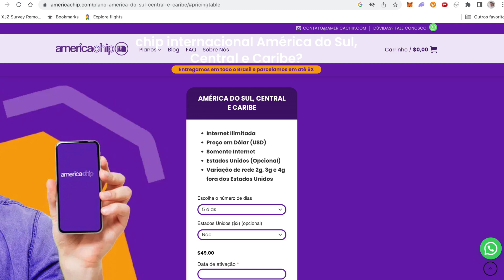COMO É A SEGURANÇA EM BUENOS AIRES | DICAS DE BUENOS AIRES 2023 | TUDO QUE HA PRA VIVER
No vídeo de hoje vamos falar de um tema sério. Vamos comentar sobre segurança. Iremos relatar a nossa experiência em Buenos Aires. Sofremos um golpe na cidade e por conta disso perdemos alguns pesos. Além disso sofremos uma tentativa de furto. Vamos relatar tudo para vocês e dar nossa honesta opinião se a cidade é segura para o turista. Além disso vamos agregar 5 dicas sobre a cidade que são muito importantes se você está planejando uma viagem para lá. Algumas dessas dicas são bem interessantes para voce economizar um dinheiro e outras são legais para você conseguir enxergar a cidade com outros olhos. Se você curtir o nosso conteúdo, não deixe de se inscrever no nosso canal, que toda semana soltamos vídeos novos com dicas para economizar e tornar a sua viagem mais barata e além disso temos roteiros sobre destinos que visitamos, sempre com um olhar que busca valorizar a cultura local.

Temos também um blog de viagens super completo com dicas e roteiros diferenciados. Dá uma olhadinha lá:

Estamos indo atrás do nosso sonho: dar uma volta ao mundo! O dia-a-dia dos lugares, a conexão com as pessoas, o mergulho na cultura...isso é que o que valorizamos! 99% simplicidade, e aquele 1% de BIGODAGEM que a gente adora! VEM VIAJAR COM A GENTE!